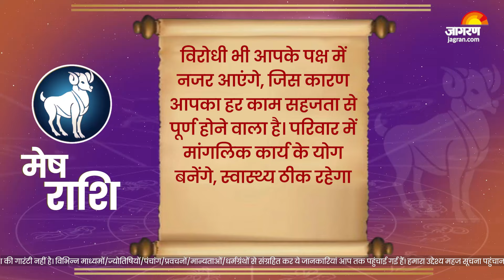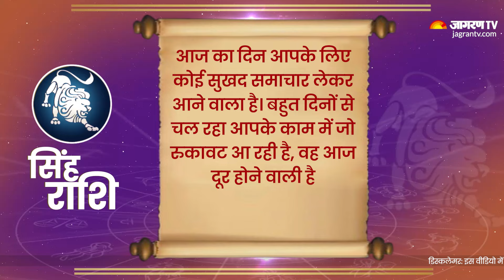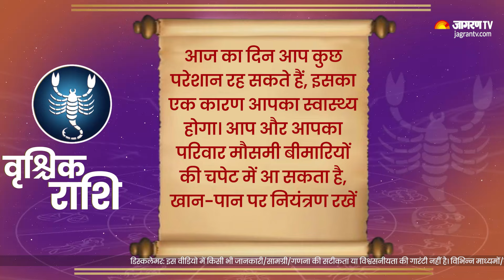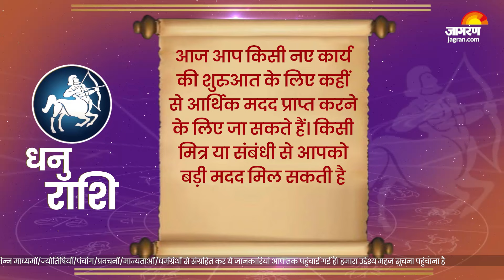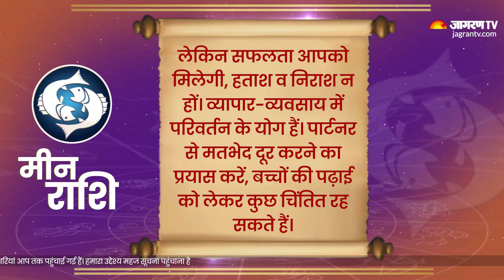Aaj Ka Rashifal। 26 October 2024| Today Horoscope in Hindi। Latest Update